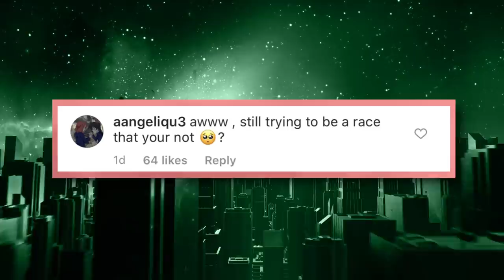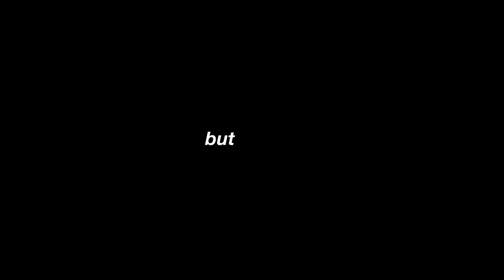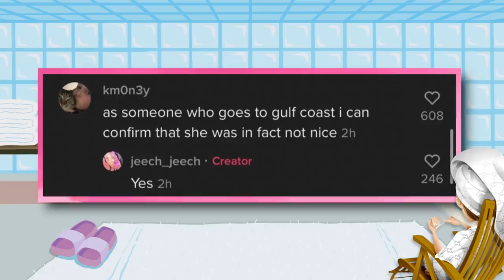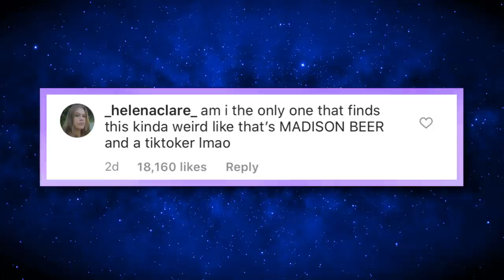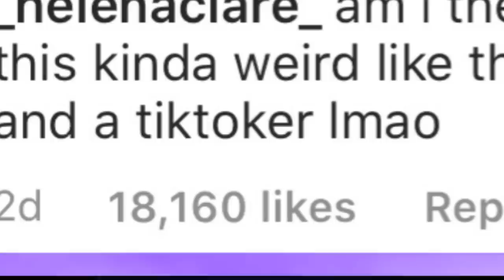Danielle Cohn CALLED OUT For OFFENSIVE Picture, Olivia Ponton EXPOSED By Ex-Friend, Madison DRAGGED